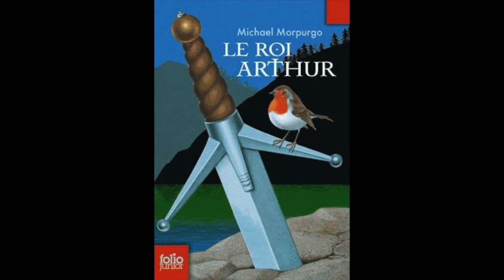Le Roi Arthur Chapitre 11 - Le gland